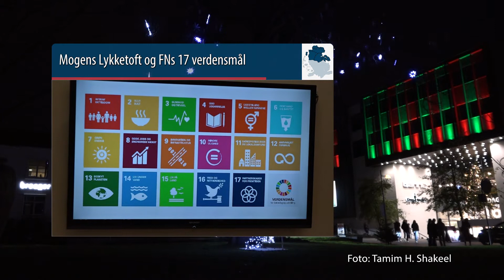Programoversigt 07.12.2021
Program tirsdag 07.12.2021 fra kl. 22.00 på Kanal Syd og i web-TV på dksyd.dk.

Jul i Grænselandet – Adventsstjernen og Brødremenigheden
I andet afsnit af Jul i Grænselandet tager DKsyd dig med til den sønderjyske by Christiansfeld, der ud over UNESCO Verdensarv også er kendt for Brødremenigheden, der har sat præg på hele byen gennem mange år. Brødremenigheden har nogle helt særlige juletraditioner – bl.a. Adventsstjernen. Oplev europæisk julehistorisk kultur - lige her i Sønderjylland.

Mogens Lykketoft og FNs 17 verdensmål
I 2018 holdt den tidligere formand for FNs Generalforsamling, Mogens Lykketoft, foredrag på Videnscentret Alsion i Sønderborg. Foredraget handlede om FNs 17 verdensmål, der bl.a. omfatter bekæmpelse af fattigdom og klimaproblemer. Med det netop overståede kommunalvalg samt det nye år rundt om hjørnet ser DKsyd på, hvor langt vi er kommet med verdensmålene i Sønderjylland. Og hvor vi skal gøre ekstra indsats de kommende år.